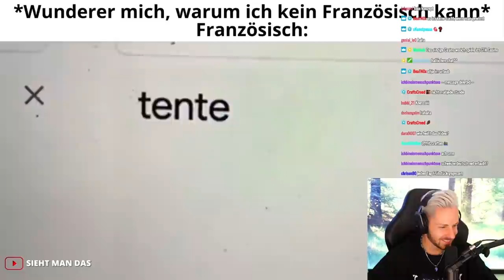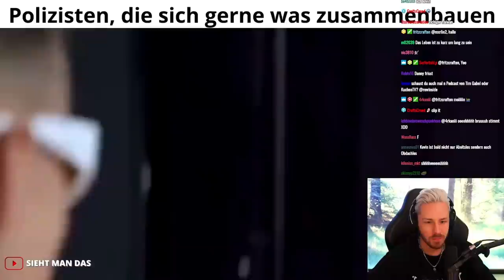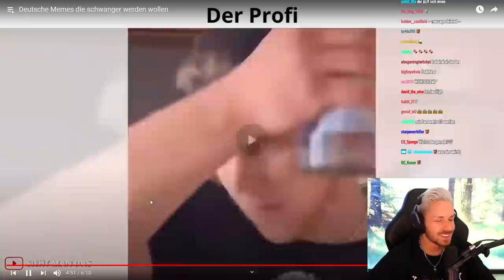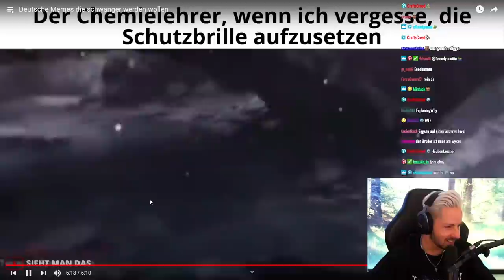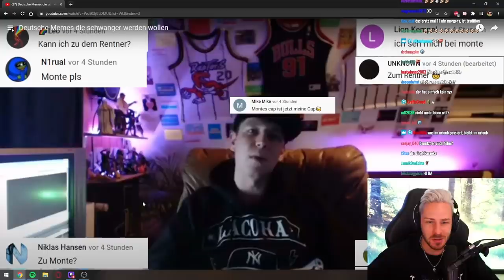Reaktion auf Deutsche Memes die schwanger werden wollen